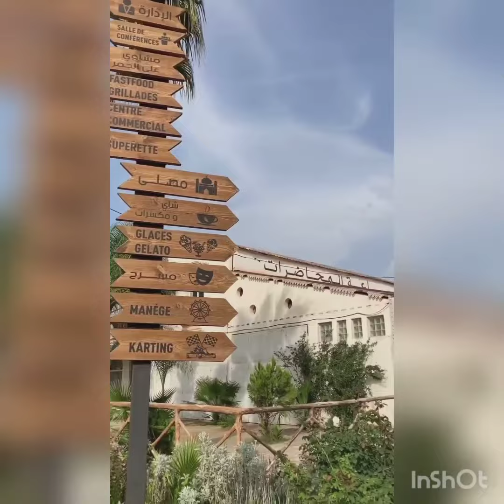تحويسة بارك بومرداسlyna Park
تعتبر حديقة لينا بارك في منطقة الثنية بولاية بومرداس، من اكثر الأماكن جذابا للعائلات، خصوصا في لقصاء العطل الأسبوعية و المدرسية. لينا بارك، توفر الجو العائلي الملائم لكل أفرادها، حيث تتنوع فيها ألعاب التسلية و العروض المسرحية للأطفال. كما لا ننسى المساحات الخضراء المخصصة للتنزه و الاستمتاع بالجو اللطيف للمنطقة.